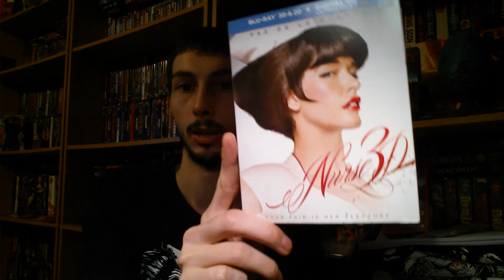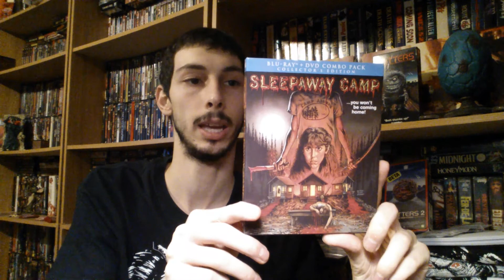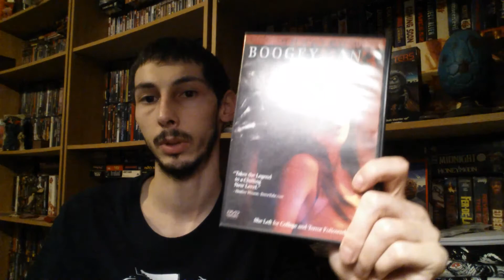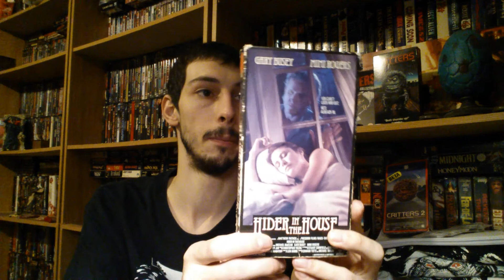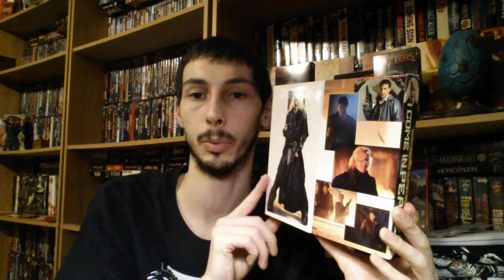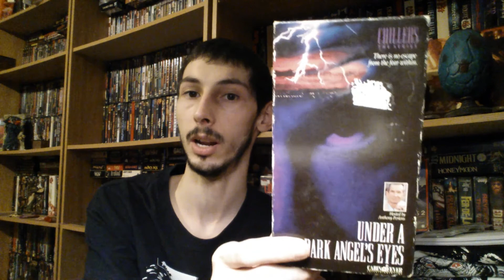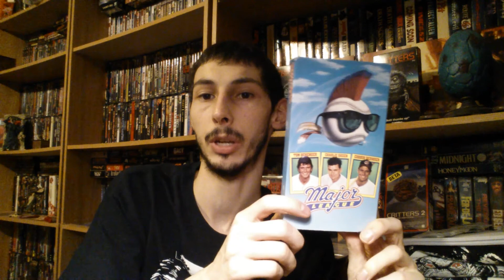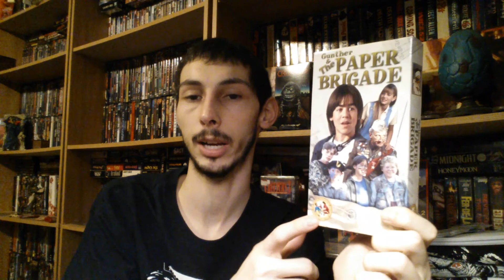Bluray/DVD/VHS Update 5/6/14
A look at more of my collection updates